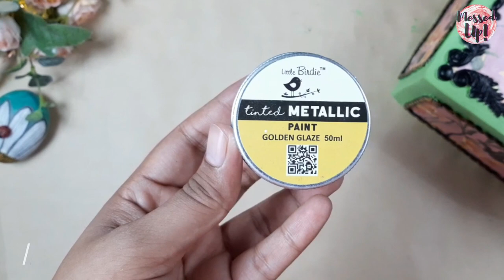canvas Homemade DIY Canvas Board In Just ₹10 | Canvas Painting | Rajasthani Art Bani Thani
Hello everyone!!
I am here with another exciting craft project.. This time we are going to learn Homemade DIY Canvas Board In Just ₹10 and Canvas Painting. This is a beginner friendly tutorial where we will learn everything step by step. I hope this video will help you for sure.

Supplies:

Cardboard

Buckram Fabric

Sakura Pigma Micron Pens

White pen

3M Double Sided Tape

Fevicryl No Stitch Fabric Glue

Metallic Paint

Doms Brushes

White Gesso

Acrylic color

Shilpkar Clay

Bye Bye